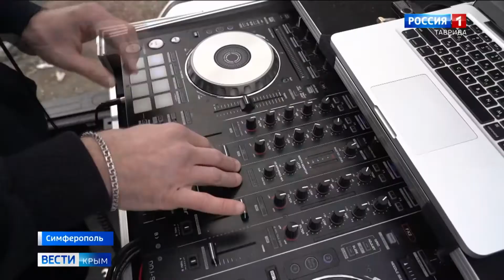В Крыму провели необычный субботник. Большая уборка в ритме танца объединила 250 человек.